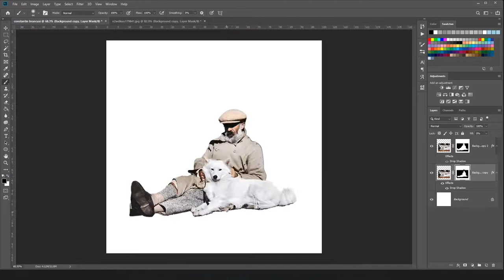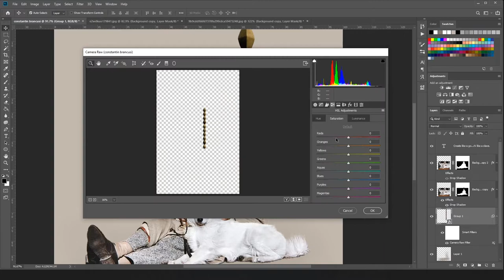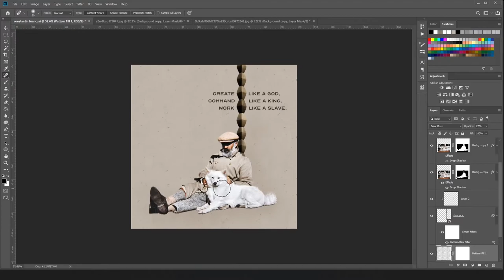C. Brancusi Album Cover - Design Process & Timelapse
19 Februarie 1876 - The most influential Romanian sculptor is born: Constantin Brâncuși. Today he's known all over the world as one of the greatest sculptors ever, and has influenced and offended (funny moment) many many people with his work. He's known for Endless Column, Gate of the Kiss, and Table of Silence.

The music for today's timelapse is no one other than the great Maria Tanase. Why I selected this one? Well, because, Brancusi was mad in love by the voice of Maria Tanase. Here you can see a part of Brancusi few people ever see:

"Maria Tănase said: "I met Costache Brâncuşi in New York and I left him in the bed brought from his Paris studio. It was raining that day and he asked me to sing for him. Not to see him cry he propped his back against mine so that I could not spy his face. Later on, after many songs, he fell asleep. Not to wake him up, I put a pillow to support him instead of my back. I kissed his hand and I left a letter for him on the table. In an hour I had to leave for the country." This dude was a "tumblr boy" before it was cool. Respect.